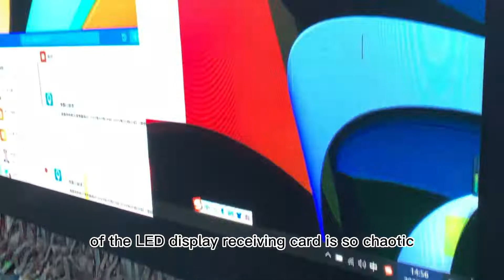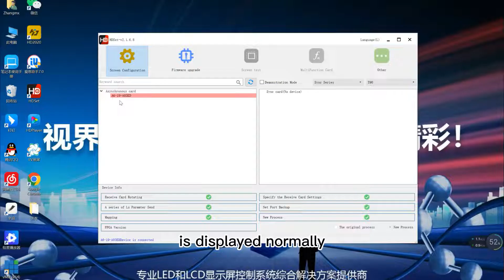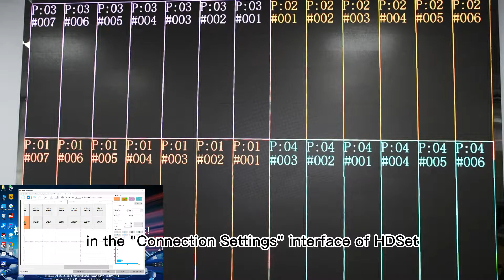The mapping function of HDSet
The network cable connection of the LED display receiving card is so chaotic,  how is their connection sequence smooth,the video will explain the mapping function of HDset.